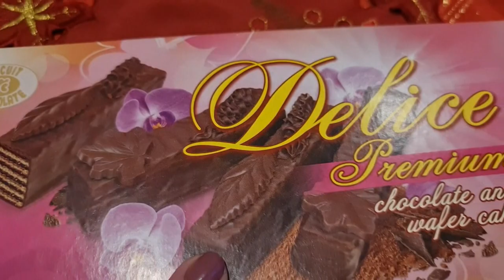Встреча нового года. Атмосфера праздника в нашем доме.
Все взрослые  ждут новый год, как дети. А он берёт, и случается...) А каким он будет, зависит от нас. В этом маленьком видеообзоре я покажу лишь мгновение перед праздником. Я много не готовила, а только ужин для двоих, в меню входит кролик в маринаде, запеченый в духовке, нарезка, бутерброды, соления, напитки и сладости.